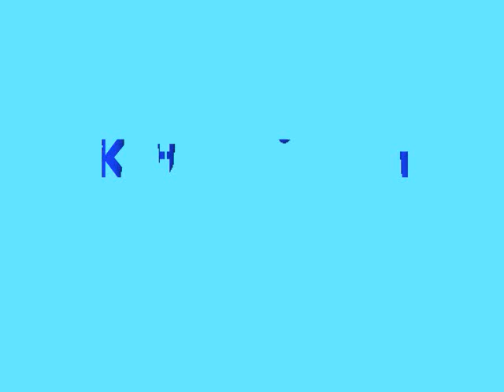Palca Susu Pisicuta